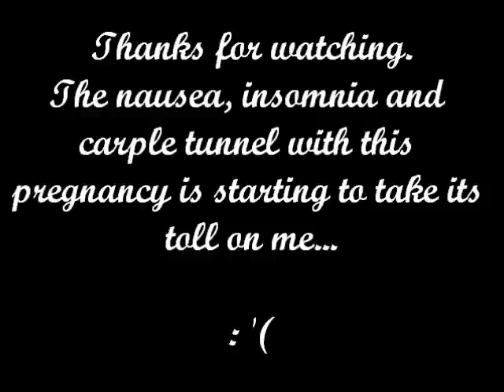32 Week Pregnancy Vlog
I had no energy and I am so miserable at this point... but I know that I wanted to upload this video and keep family updated!

Don't forget to add me on instagram and facebook for constant updates!